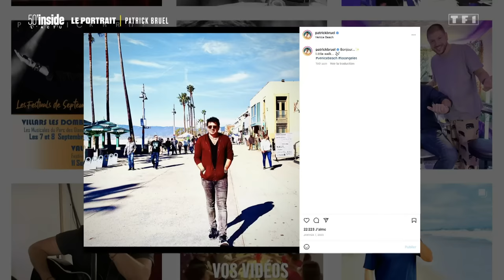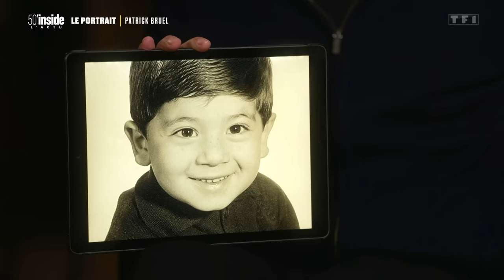Patrick Bruel, le romantique | 50’Inside | Le Portrait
40 ans de carrière, plus de 50 films, 15 millions d’albums vendus, Patrick Bruel, c’est l’idole de toute une génération. Mais c'est aussi un artiste qui traverse les époques, notamment avec la sortie de son dernier album « Encore une fois ». Le temps d'un portrait Patrick Bruel s’est livré sur son rapport au temps, à la célébrité et sur son rôle de père.